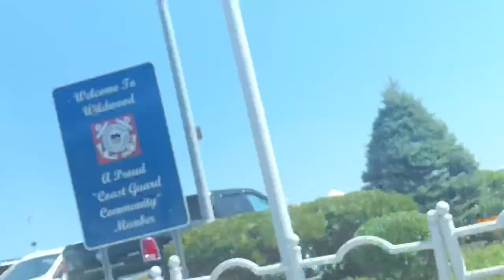wildwoods beach & boardwalk!! Capemay beach @ new jersey